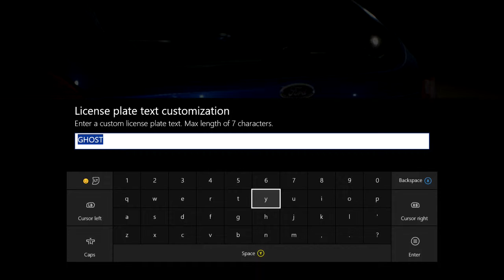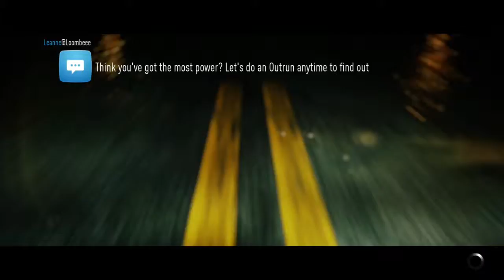Owning The Block - Need For Speed 2015: Let's Play (Episode 11)